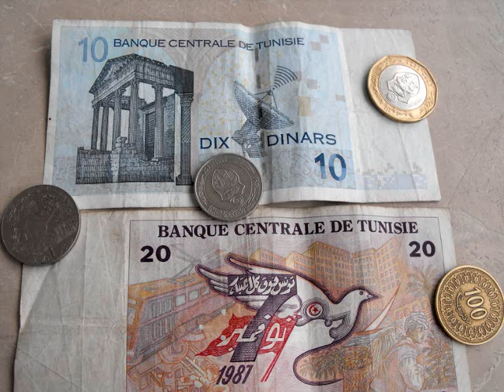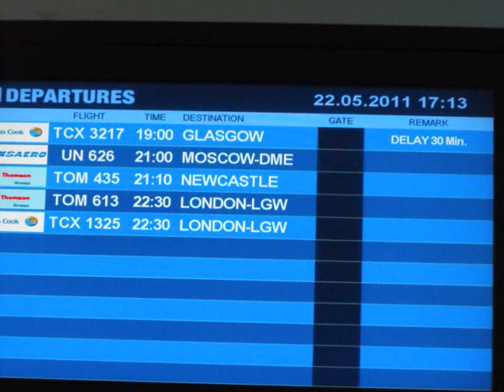Holiday 2011 [part 4] Slideshow: Tunisia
Jimmy MacDonald's YouTube, Presents: Slideshow: Tunisia 2011.

Some photos of our holiday in North Africa, Tunisia, Sousse. Staying at the Tej Marhaba Hotel. Myself, my wife, our daughter & son in-law, and friends we made on holiday 15th May - 22nd May 2011.
Great Holiday, Tunisia... lots to visit & see, a week is not long enough .

Tunisia, [Sousse anyway] seemed pretty quiet while we were there on holiday. There was no shortages of food, water, there was plenty of stuff to buy in the hotels, shops, bazaars etc. considering that just a month ago their whole country was in revolution. What was termed by the media as the Jasmine Revolution.

PS. NB. No swearing, cursing, cussing or blaspheming. I 'SUB BACK' **BUT** only to channels that don't contain the above ie. cursing, swearing etc. Thank You!]*** Jimmy MacDonald's Websites: URLS